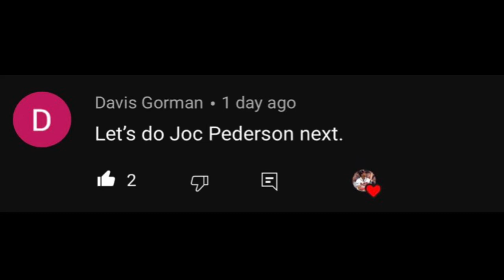Joc Pederson 2021 Braves Highlights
The spark plug, Joctober, the Pearls. Joc Pederson really brought a whole new vibe to the team and was a massive part of the title run. GO BRAVES